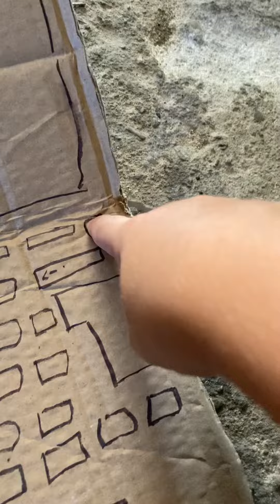Próbowałem naprawić laptopa!